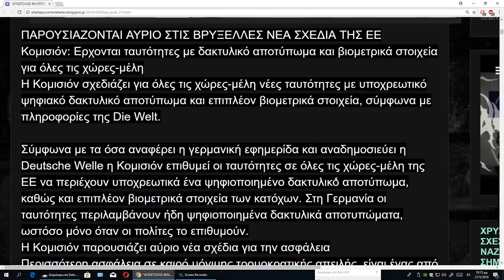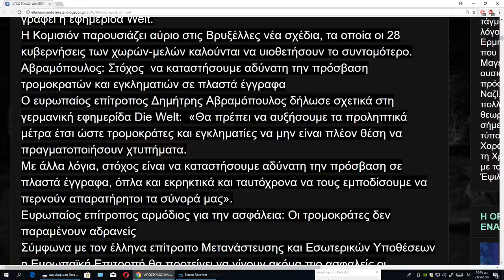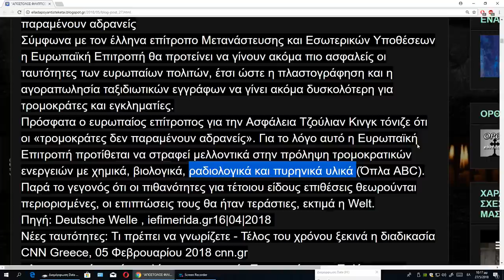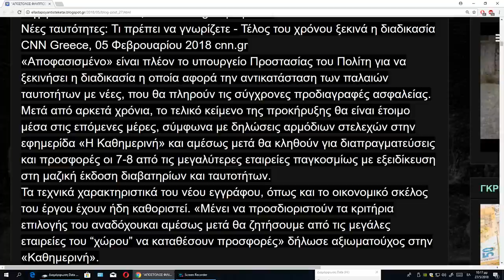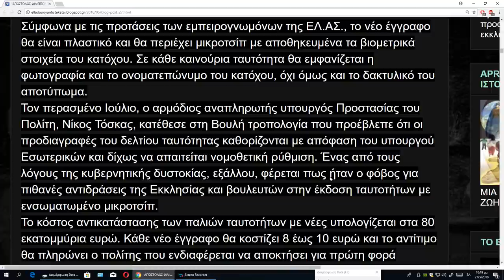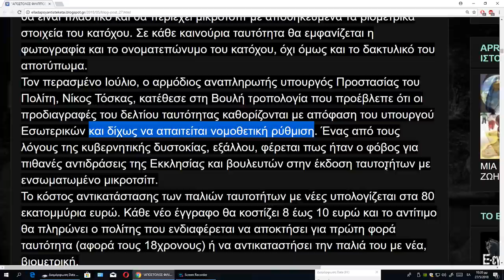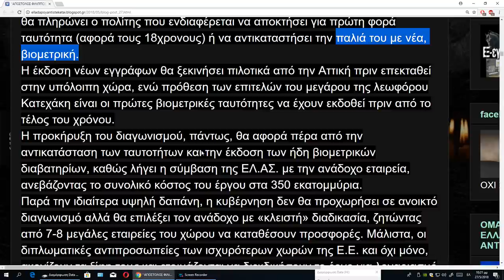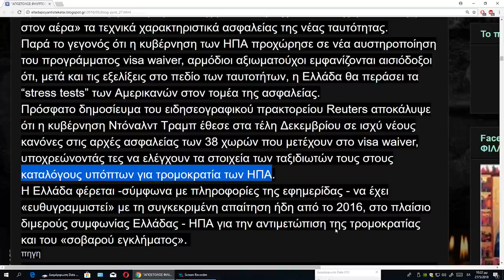Κομισιόν:Ερχονται νέες ταυτότητες με υποχρεωτικό(ΤΟ ΧΑΡΑΓΜΑ) ...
Κομισιόν Ερχονται νέες ταυτότητες με υποχρεωτικό(ΤΟ ΧΑΡΑΓΜΑ )ψηφιακό δακτυλικό αποτύπωμα και βιομετρικά στοιχεία για όλες τις χώρες-μέλη.

Γερόντισσα Λαμπρινή Βέτσιου μιλάει για τις ηλεκτρονικές ταυτότητες ΚΛΙΚ ΕΔΩ Μητρ.Μεσογαίας «Κανείς να μη πάρει την κάρτα πολίτη»ΚΛΙΚ ΕΔΩ
ΑΓΙΟΡΕΙΤΗΣ ΓΕΡΟΝΤΑΣ ΠΑΪΣΙΟΣ ΚΡΗΤΙΚΟΣ: Ζούμε τους έσχατους καιρούς, την εποχή του αντιχρίστου όπου η εμφάνισή του θα γίνει αμέσως μετά το τελικό χάραγμα που έρχεται σύντομα.ΚΛΙΚ ΕΔΩ